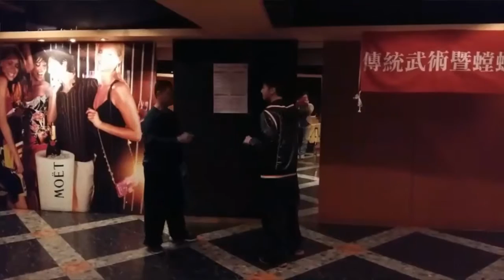螳螂基礎拳發表 招式應用。方便短期教學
此套簡易套路 摘取七星螳螂套路中實用簡單易學的動作 共13個。